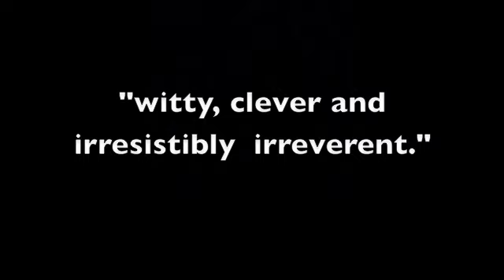ThePopTort: One of the 100 Best Legal Blogs for 2008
ThePopTort.com, a blog by consumer advocates at the Center for Justice & Democracy, has been picked by the editors of the American Bar Association (ABA) Journal as one of the nation's top 100 legal blogs.

Thanks to everyone who voted for us. Your votes put us at #6 against some pretty hefty competition!